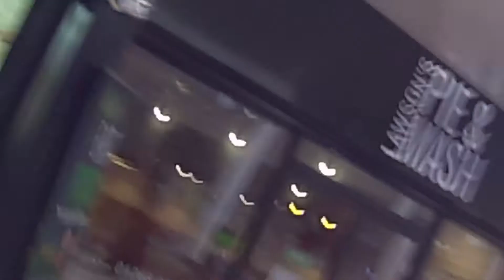A trip to the Barbers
A trip to the Barbers ('First Class' in Basildon) to have my beard trimmed, shaped & a wet shave. I was going to have a wax but changed my mind.
Plus a few tips about eggs.